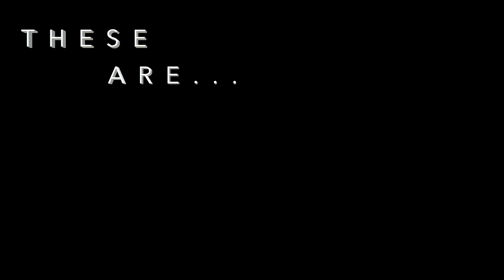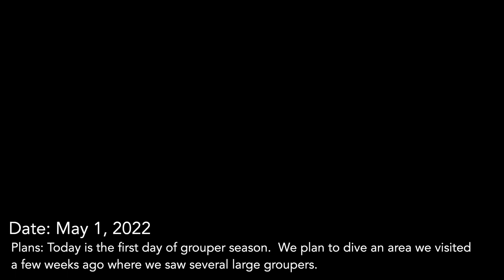First Day of Grouper Season...Expensive Fishing Reel Found! S2 Ep27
Captain's Log:  Today on May 1, 2022 the first day of grouper season has finally arrived.  The conditions were windy and choppy but that didn't stop us and we didn't go back empty handed!